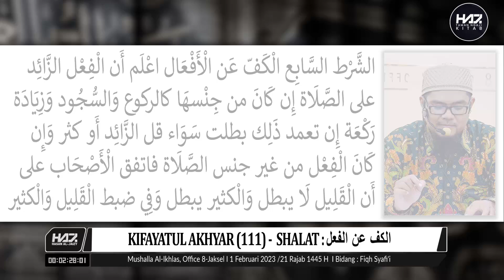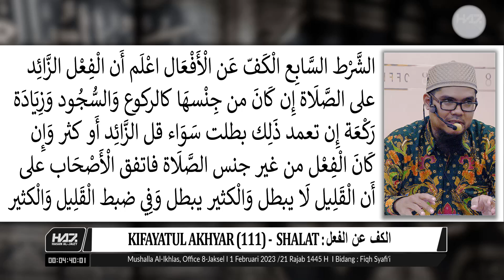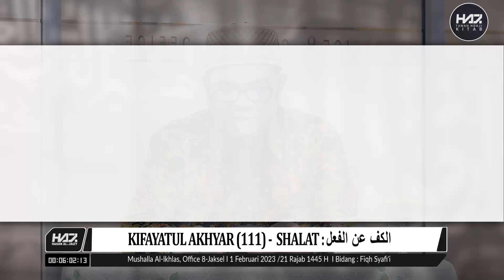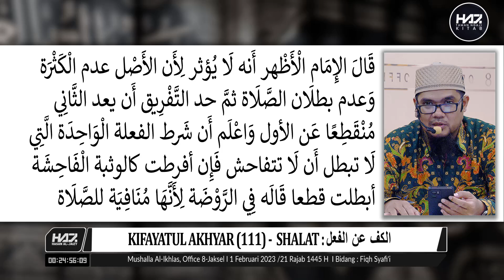KIFAYATUL AKHYAR (111) - "SHALAT : الكف عن الفعل" [Ustadz Hasan Al-Jaizy]